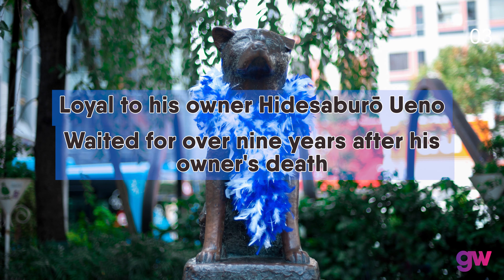Can you recognize this devoted dog?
GuessWhere 26 August 2022. Can you recognize this devoted dog?

What is the date clue for the sculpture? Answer in the comments.

Credits:
Thumbnail © Setik0
Photo 1 © Rumata7